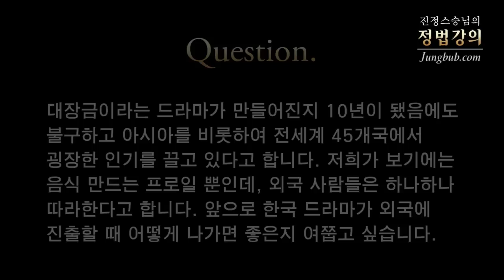[정법강의] 2330강 드라마 대장금 해외진출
질문: 대장금이라는 드라마가 만들어진지 10년이 됐음에도 불구하고 아시아를 비롯하여 전세계 45개국에서 굉장히 인기를 끌고 있다고 합니다. 저희가 보기에는 음식 만드는 프로일 뿐인데, 외국 사람들은 하나하나 따라한다고 합니다. 앞으로 한국 드라마가 외국에 진출할 때 어떻게 나가면 좋은지 여쭙고 싶습니다.